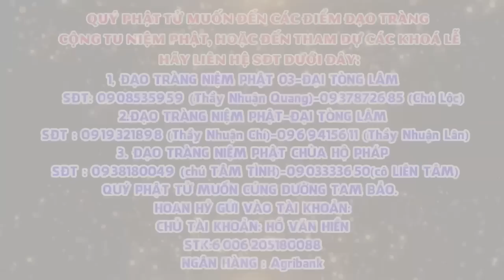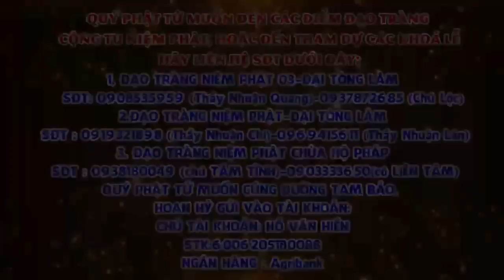CUỘC SỐNG BƯƠN CHẢI KHI MẤT MẸ TỪ NHỎ VÀ SỰ YÊU THƯƠNG CỦA MẸ DÀNH CHO MÌNH - THẦY NHUẬN ĐỨC KỂ LẠI